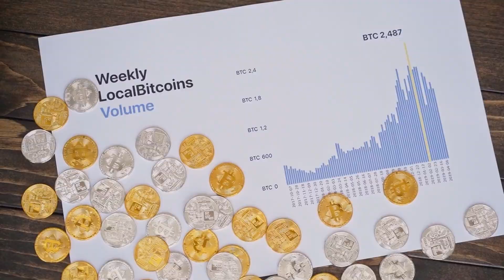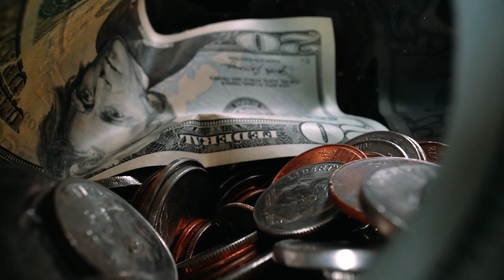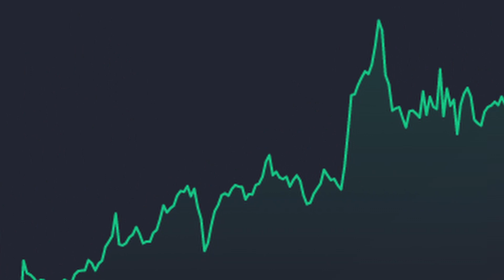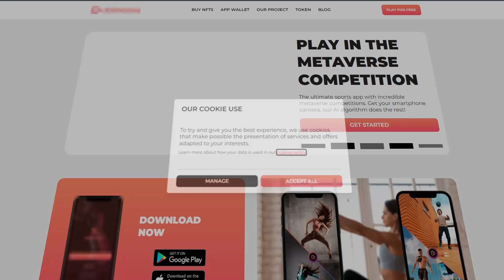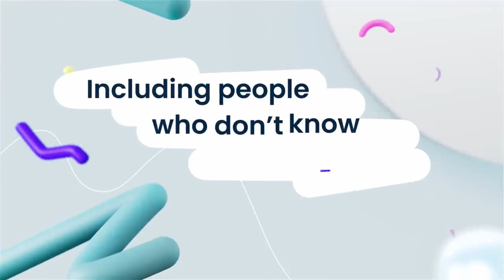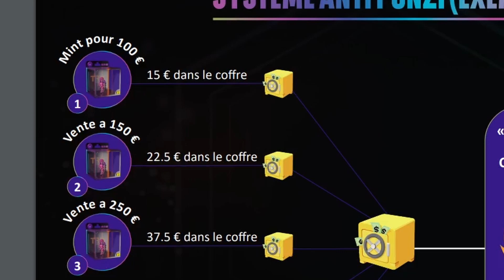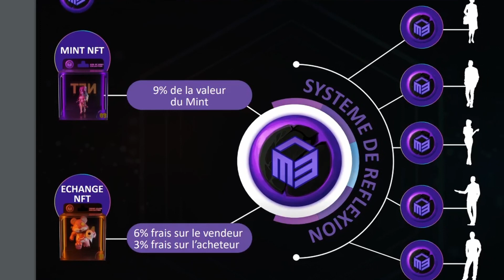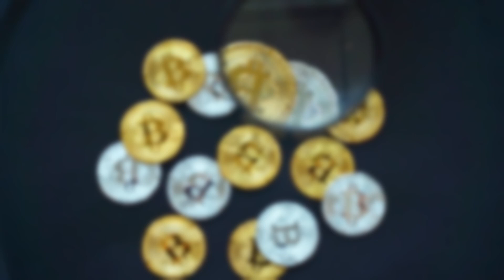"La GAMEFI n'a PAS d'avenir" ☠️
Step'N, Axie Infinity, ou encore Thetan Arena n'ont pas tenu plus de quelques mois avant de s'effondrer. Dans cette vidéo, je te dévoile les raisons pour lesquels tes jeux Play2Earn préférés ne seront plus là demain. Bon visionnage !

🌺 Participer à l'airdrop de Pixels (Lien référé) : play.pixels.xyz/airdrop?ref=oOxtuCDeN1JG

🤵Projet n°1 (Cosmétiques NFTs) : N'existe pas encore ?